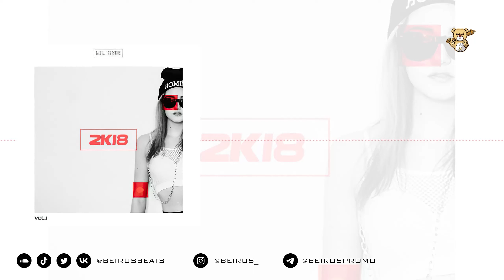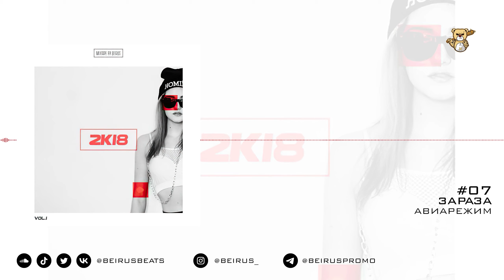BEIRUS (БЭЙРУС) - 2K18 VOL. 1 [MIXTAPE]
2K18 VOL. 1 [MIXTAPE]

2018 RAINBOW MUSIC INC.